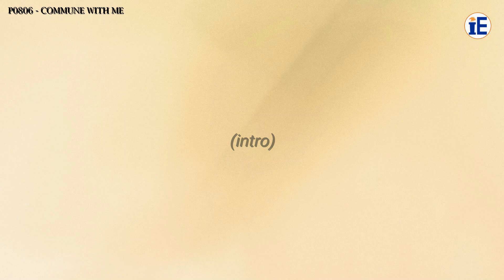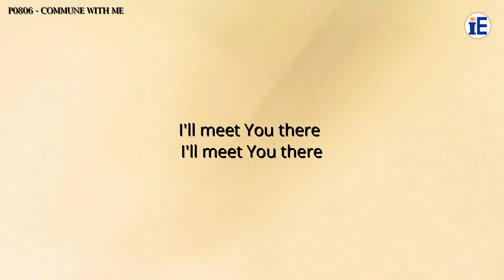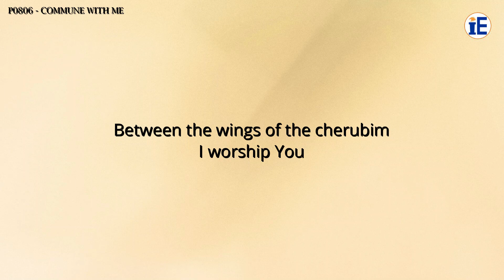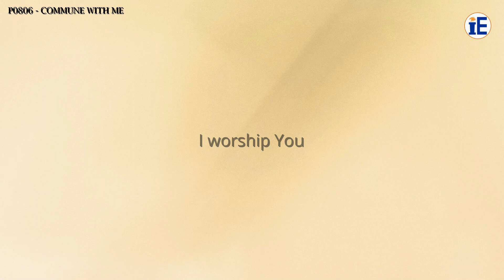Commune With Me by Maranatha! Music - Lyrics Video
Commune With Me

Lyrics:

Commune with me
Commune with me
Between the wings of the cherubim
Commune with me

Commune with me
Commune with me
Commune with me

Hallelujah (Hallelujah)
Hallelujah